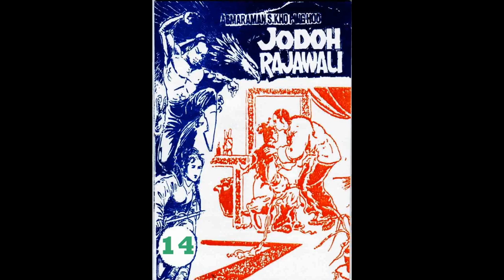Seri JODOH RAJAWALI JILID 14